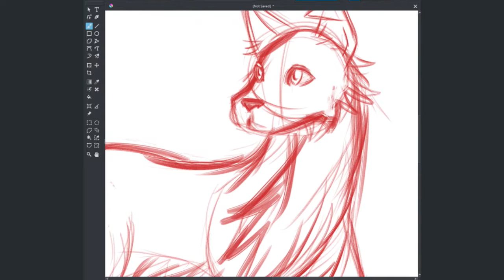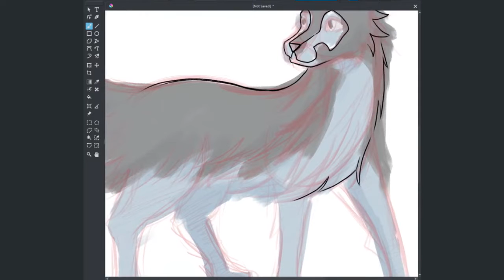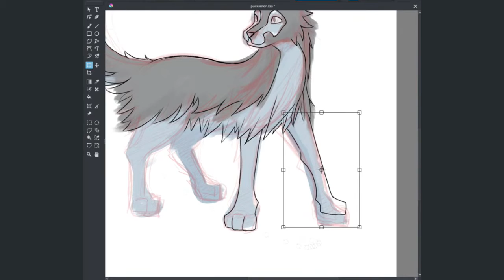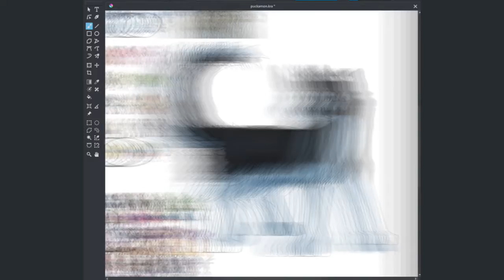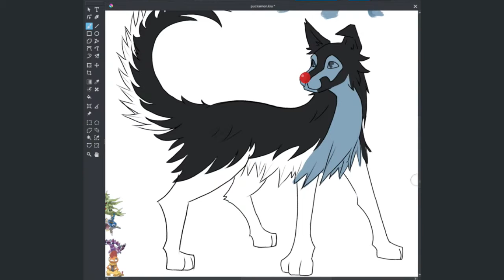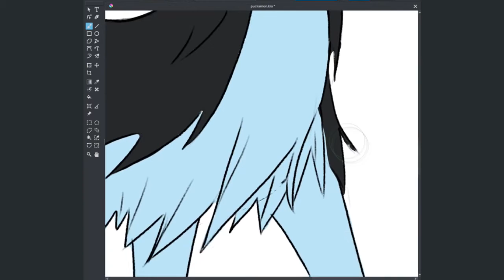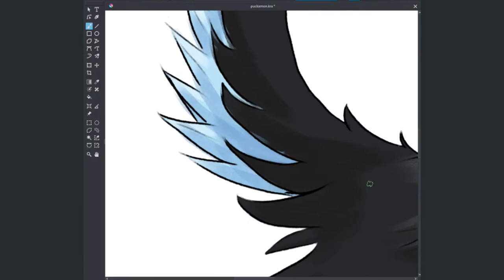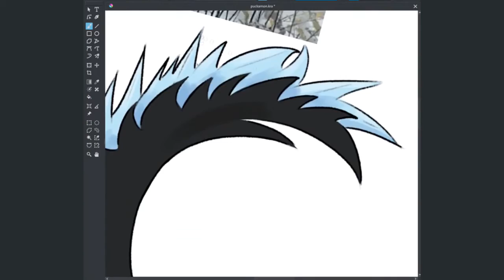Poke-Puck - Speed Paint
For the Month of November/December - If you are a 5$ Patron or more you can send me a picture of your pet and I'll do the same thing for you, that I did for Puck - HAPPY HOLIDAYS